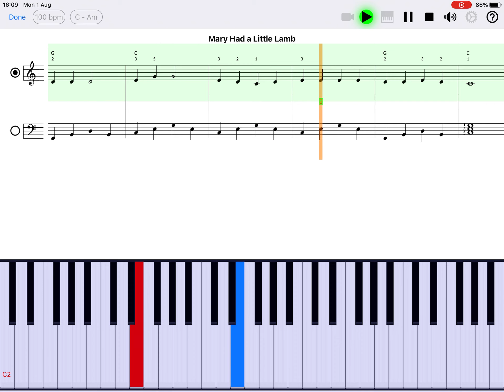Mary Had a Little Lamb - piano sheet music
You can get the sheet music and also practice this song on your phone/tablet with Piano eTutor app (iOS & Android):